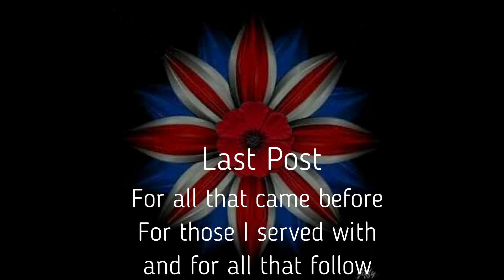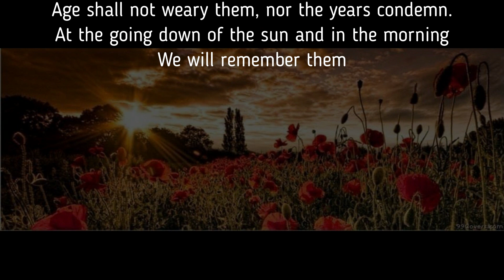Last Post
Remembrance Sunday 8th November 2020